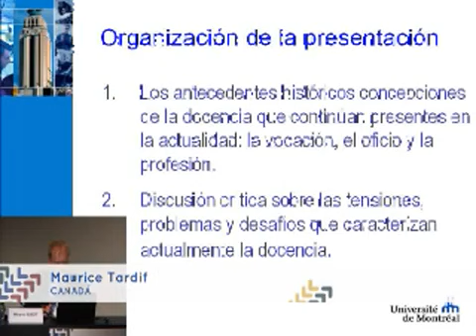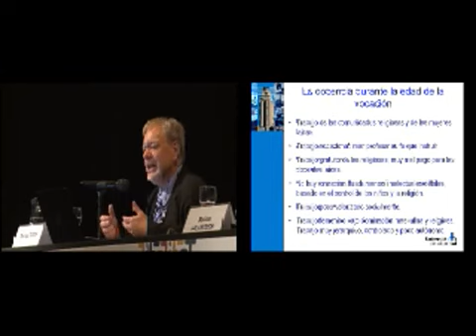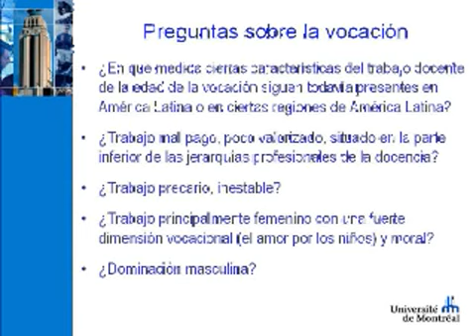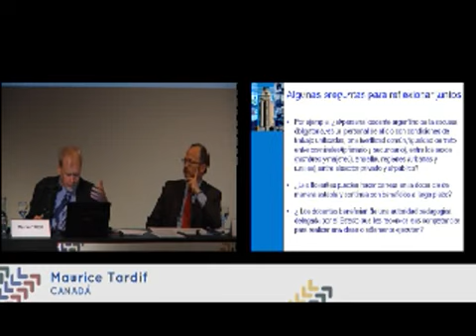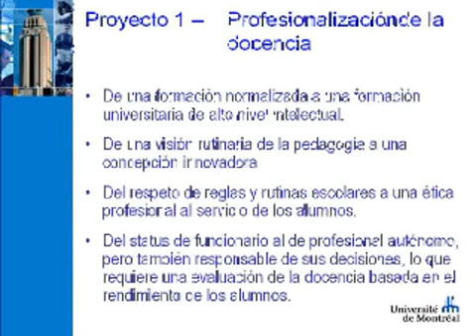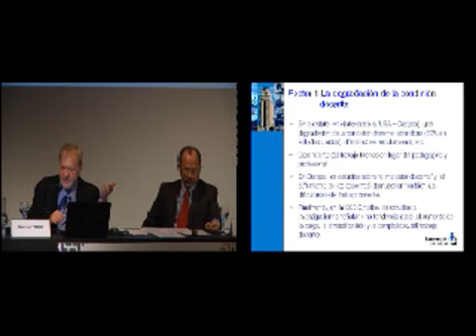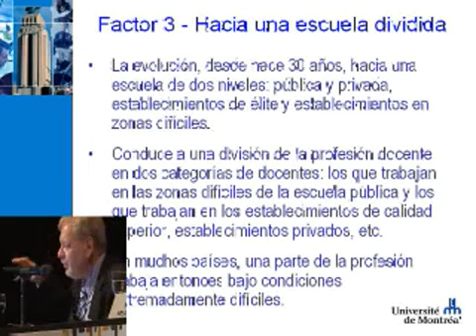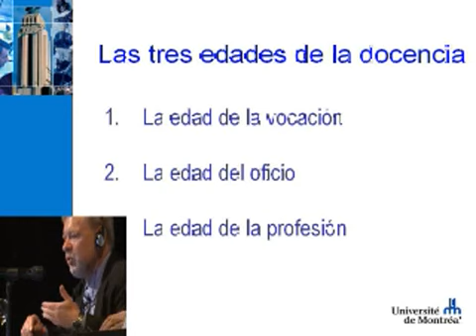Miercoles 10 Maurice Tardif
POLÍTICAS EDUCACIÓN 2012